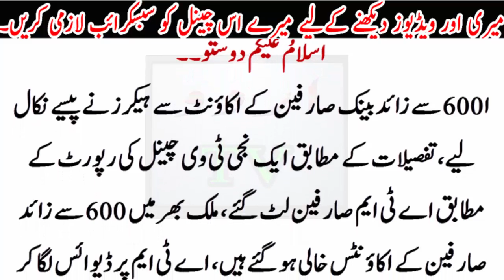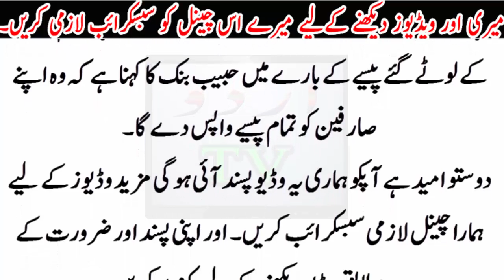Bank se Paise Hack kar ke Nikaly ja Rahy hain.. Bank Account Waly Hoshyaar Rahin.ATM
Bank se Paise Hack kar ke Nikaly ja Rahy hain.. Bank Account Waly Hoshyaar Rahin.ATMHi Guys in this video you will found some tips to prevent your bank account from hackers and frauds in Hindi.
FREE MONEY ATM MACHINE HACK!
FREE MONEY ATM MACHINE HACK!According to Trend Micro, cybercriminals target banking staff with phishing emails. If a worker accesses the email, this allows the hacker to steal their identity. The hacker then uses the stolen digital credentials to enter the banking network where they begin to comb it for data on their target.

This is known as lateral movement. The hack is commonly seen in places where banks' main networks and ATM networks are not separated. Once that data is acquired, the hacker gains access to ATMs. They then order machines to dispense so-called "jackpot" amounts of cash to standby mules, waiting to collect.

Hackers using this technique have kept away from ATMs in the US and Canada, but Trend Micro expects the threat to become stronger in the future.

Urdu TV24 is your best source for real news. We cover the funniest, craziest and most talked-about stories on the internet. Our tone is irreverent and unapologetic. If you’re laughing, we’re laughing. If you’re outraged, we’re outraged. We tell it like it is. And because we can animate stories, Urdu TV24 brings you news like you’ve never seen before.